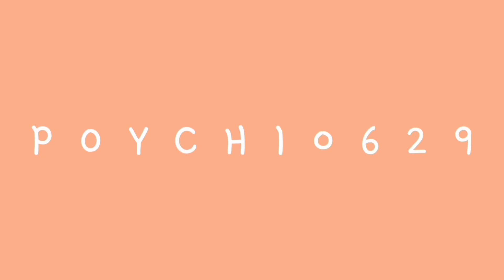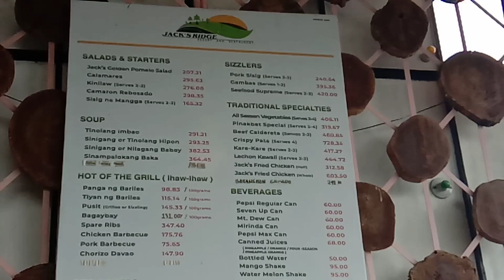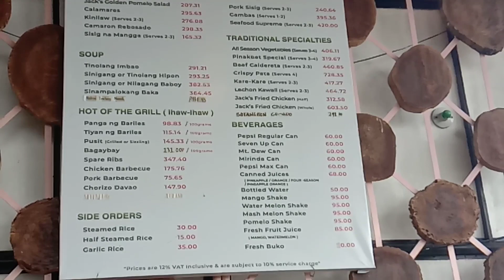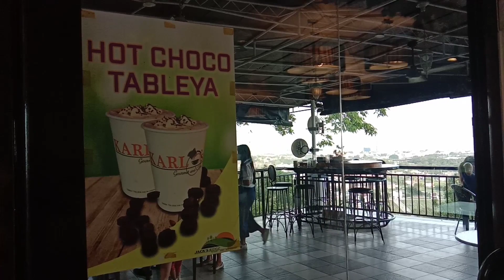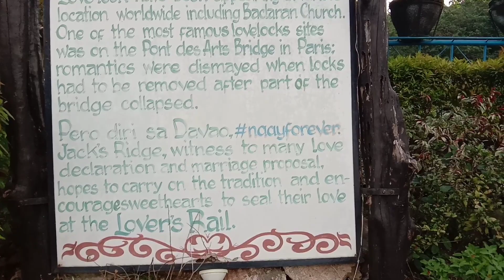Isa sa Pinaka Magandang Pasyalan sa Davao City || JACK'S RIDGE DAVAO..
God Bless